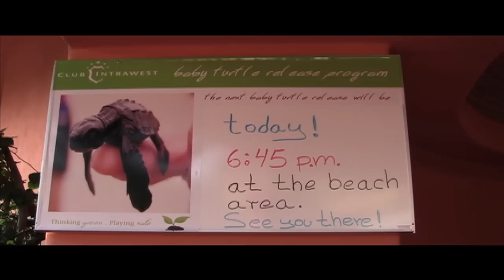Club Intrawest Zihuatanejo, Mexico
Some recent pictures and video taken during our amazing stay at the Club Intrawest Resort in Zihuatanejo, Mexico.